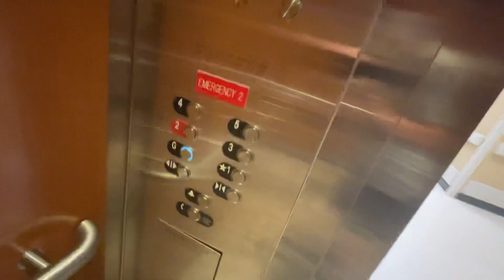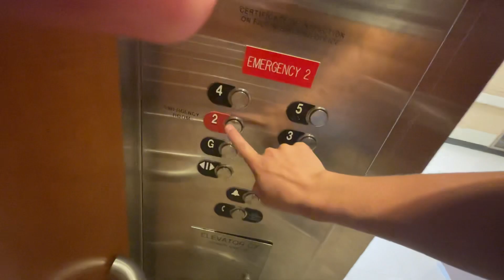Elevator C at Chi Memorial hospital Chattanooga